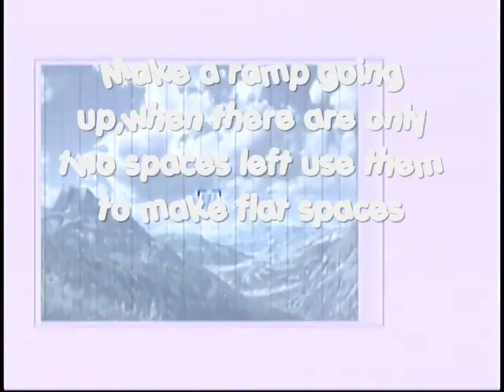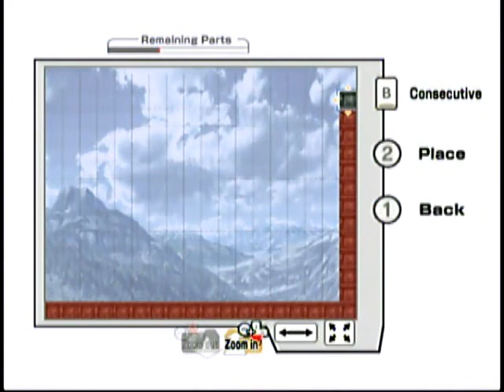Brawl fun_crate ramps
Something fun to mess around with in brawl...Yep i gotz me a screen capturer :3